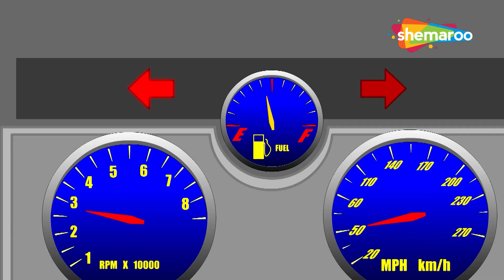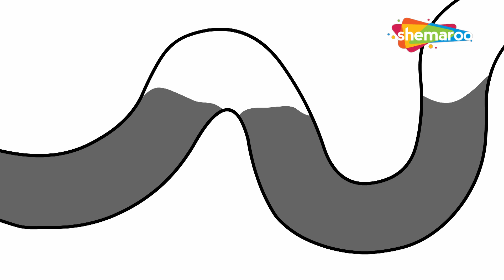Wheels on the Bus - I & London Bridge rhymes | Baby Songs Collection | Shemaroo kids Junior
Hi Kids, watch our nursery rhymes collection by Shemaroo kids Junior hope you enjoy watching this kid song.